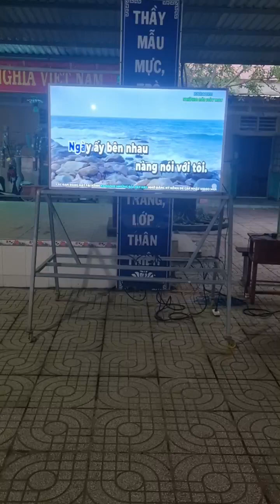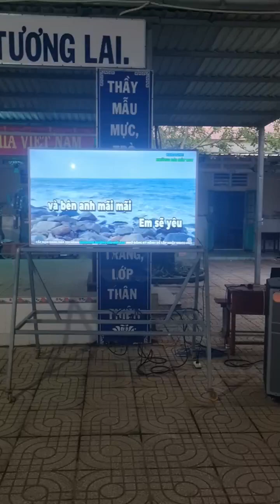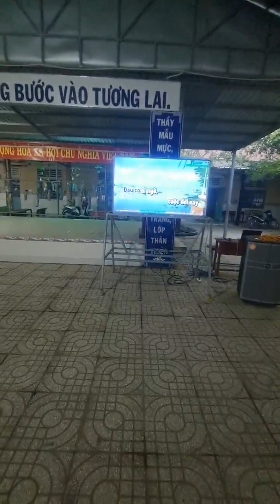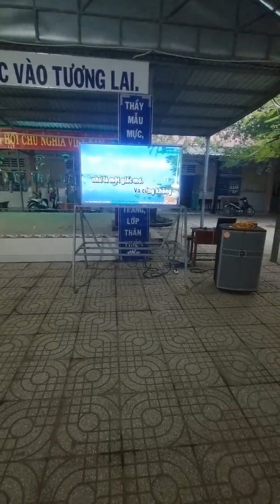Cùng góp phần giữ gìn di sản văn hóa bà con ơi!